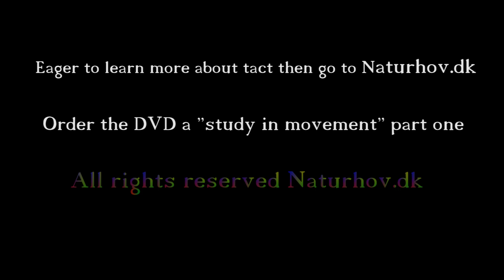Toelt tact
Never seen before in the known world the toelt tact and touchdown are documented on HS video